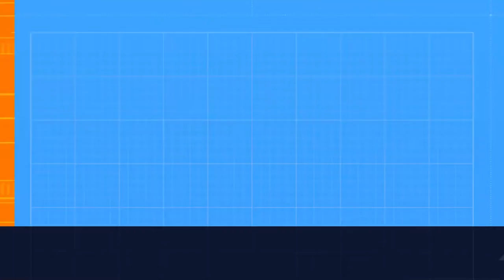GamePlay Forza horizon 5 DLC Hot Wheels - We finish class B and move on to class A #2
Artwork: jacobo